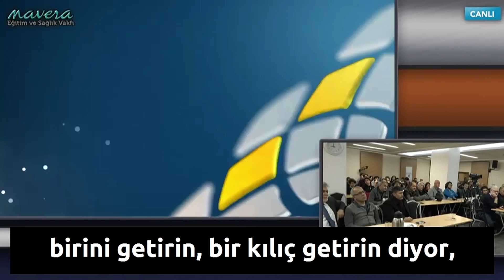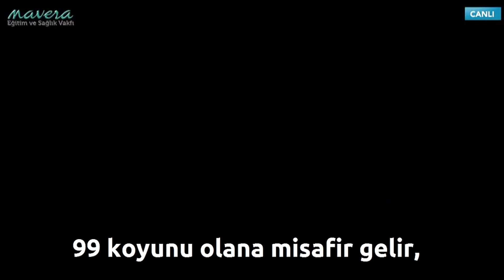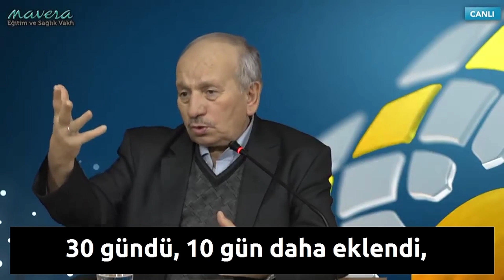Yahudi Kimliğinin İçindeki Etnisiteler ve İsrailoğulları - Prof. Dr. Ömer Faruk Harman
Prof. Dr. Ömer Faruk Harman Kimdir?

Bilecik Söğüt’te doğdu (1950). İstanbul İmam-Hatip Okulu’ndan (1968) ve Pertevniyal Lisesi’nden (1969), daha sonra İstanbul Yüksek İslâm Enstitüsü’nden (1972) ve İstanbul Üniversitesi Edebiyat Fakültesi Sosyoloji Bölümü’nden (1973) mezun oldu. “Dinler Tarihi Açısından Şehristânî ve el-Milel ve’n-Nihal” adlı takdim teziyle İstanbul Yüksek İslâm Enstitüsü’ne öğretim üyesi oldu (1977). Enstitünün 1982 yılında Marmara Üniversitesi İlahiyat Fakültesi’ne dönüşmesinden sonra aynı adlı teziyle (danışman: Prof.Dr. Hikmet Tanyu) doktora unvanını aldı (1983). Aynı fakültede 1988 yılında doçent, 1994’te de profesör oldu.
Bir süre İstanbul Yüksek İslâm Enstitüsü’nde kütüphane memuru olarak çalıştı (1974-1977). Önce dinler tarihi asistanı olarak akademik kadroya geçtiği bu enstitüde, ardından Marmara Üniversitesi İlahiyat Fakültesi’nde uzun yıllar öğretim üyesi olarak görev yaptı ve buradan emekli oldu (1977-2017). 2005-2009 yılları arasında Diyanet İşleri Başkanlığı Paris Din Hizmetleri Müşavirliği görevinde bulundu. 2017 yılından itibaren İbn Haldun Üniversitesi İslami İlimler Fakültesi’nde dinler tarihi öğretim üyesi olarak çalıştı.
4 Mart 2021’de İstanbul’da vefat etti ve Ümraniye Kocatepe Mezarlığı’na defnedildi.
Kuruluş aşamasından (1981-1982) itibaren TDV İslâm Ansiklopedisi çalışmalarına önemli katkıları oldu; Danışma Kurulu (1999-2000), Yönetim Kurulu (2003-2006) ve Ansiklopedi İnceleme Kurulu (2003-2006) üyeliklerinde bulundu. Müellif-redaktör ve Dinler Tarihi İlim Heyeti başkanı olarak ansiklopedi mutfağında bizzat hizmet verdi; 92 madde veya madde bölümü telif etti, çok sayıda maddenin ilmî redaksiyonunu yaptı. Bu hizmetleri sebebiyle Diyanet İşleri Başkanlığı’nın “Yüzyılın İslam Kültür Hizmeti Onur ve Hizmet Ödülleri” kapsamında hizmet ödülüne lâyık görüldü (2014).
İlmî ve akademik çalışmaları dinler tarihi alanında, özellikle de Yahudilik ve Kitâb-ı Mukaddes üzerinde yoğunlaşmakla birlikte İslâm ilimlerinin farklı alanlarında çok sayıda telif ve tercüme eser, kitap bölümü ve makale kaleme aldı.
“Metin Muhteva ve Kaynak Açısından Yahudi Kutsal Kitapları” (yayımlanmamış doçentlik takdim tezi, 1988), “Metin Muhteva ve Kaynak Açısından Barnaba İncili” (yayımlanmamış profesörlük takdim tezi, 1994), Türkiye’de Misyonerlik Faaliyetleri (ed. Ö. Faruk Harman, İstanbul 2004), “L’administration des cultes en Turquie” (L'administration des cultes dans les pays de l'Union Europeenne, ed. B. Basdevant-Gaudemet, Leuven 2008 içinde, s. 197-205), “Bir Disiplin Olarak Dinler Tarihi’nin Ortaya Çıkışı (Doğu-Batı)” (Türkiye’de Dinler Tarihi: Dünü, Bugünü, Geleceği, Ankara 2010 içinde, s. 23-48) ve Kudüs’ün Gizemli Tarihi (İstanbul 2016) bunlardan bazılarıdır. Ayrıca Türkiye Diyanet Vakfı İslâm Araştırmaları Merkezi (İSAM) tarafından yayımlanan İlmihal I: İman ve İbadetler (İstanbul 1998, 2017) ve İlmihal II: İslâm ve Toplum (İstanbul 1999, 2017) adlı eseri hazırlayan heyet içinde yer aldı.
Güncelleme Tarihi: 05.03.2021